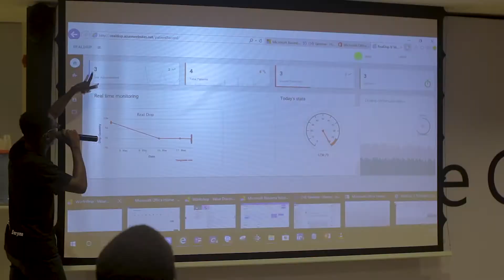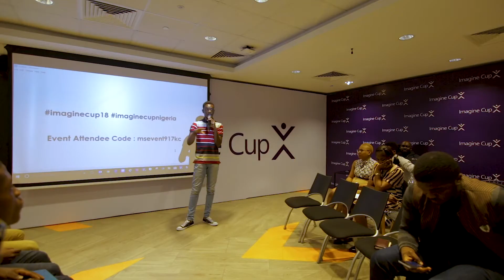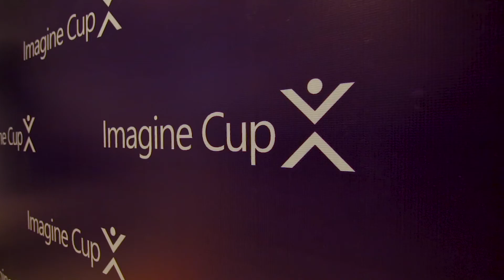FUTA Undergraduates Win Microsoft’s Imagine Cup Nigeria 2018 Finals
Two Federal University of Technology, Akure (FUTA) Engineering
Undergraduates, Taofeek Olalekan Afeez and Alayande Abdulwaheed Abiola have emerged winners of
this year’s Imagine Cup National Finals in Nigeria.
The two undergraduates of Physics Electronics &amp; Electrical Electronics who jointly formed TEAM TREP
presented a solution called Real Drip - a device that reduces the risk of blood clot or deep vein
thrombosis.
The non-invasive device monitors the flow of intravenous fluid during IV treatment and notifies medical
staff in real time. The device monitors the rate at which intravenous fluid drops (flow rate) and notifies
the medical staff on duty in real time, for the timely removal of intravenous needle to prevent back flow
of blood which may lead to pulmonary embolism if necessary action is not taken on time.
Now in its 16 th year, Imagine Cup, aims to give young developers the opportunity to acquire new and
critical technical, business and team-building skills — all while having fun along the way.